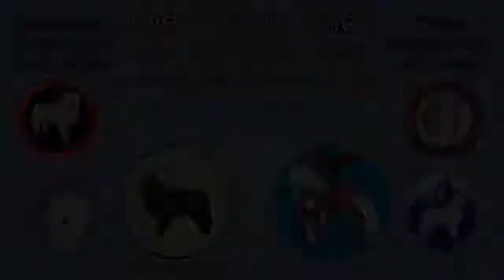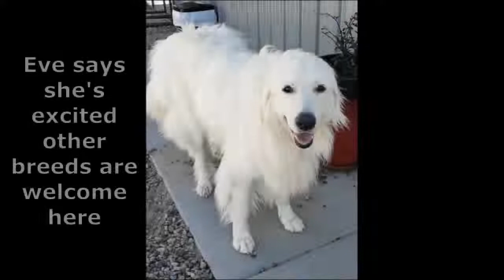The Rescue Show 9-25-2022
We're on the road this week. We're streaming from the Indy Great Pyrenees Rescue facility in Indianapolis. You'll get to meet available dogs, along with some IGPR alumni.  The "on location" shows are always fun, we hope you can join us.